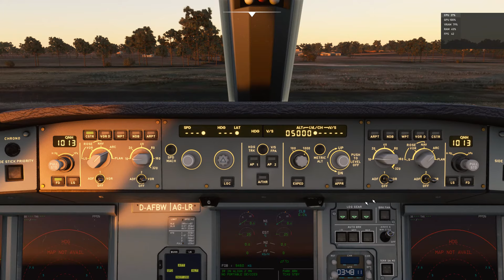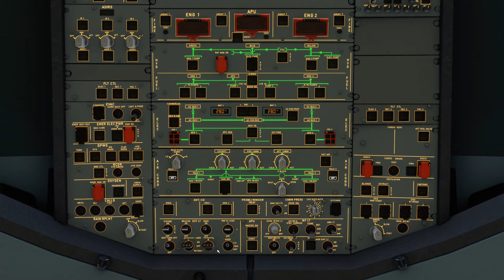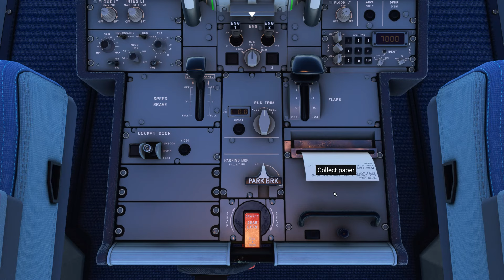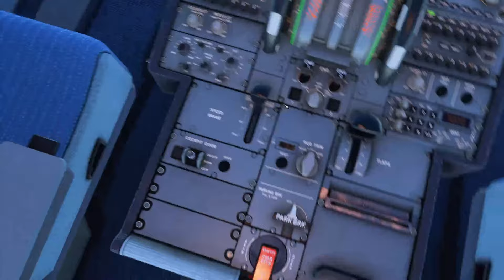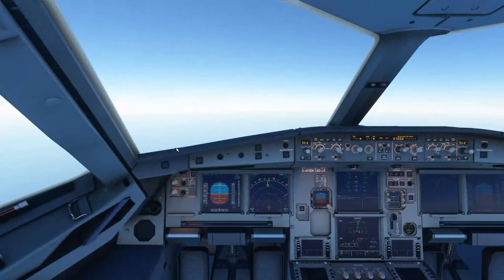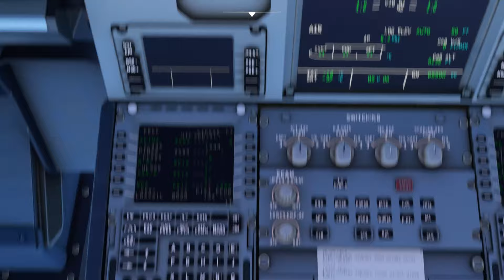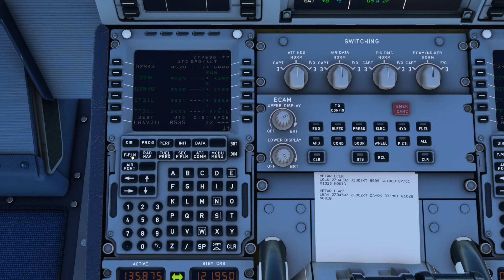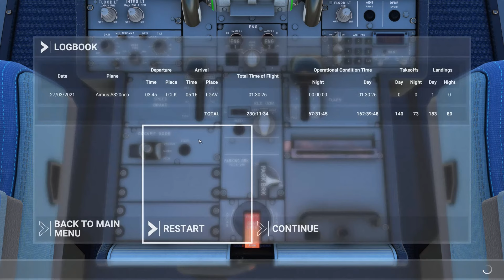MSFS 2020/Larnaca Cyprus To Eleftherios Venizelos Athens Greece/A320neo